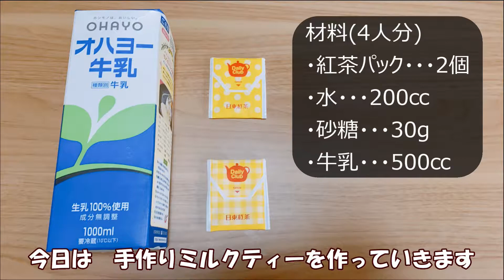【お家で作る】こだわりミルクティーの作り方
【紹介】
bloom.cooking　（ブルーム）がレシピを紹介するチャンネルです。

子育てをしながら毎日料理をする方に、管理栄養士、製菓衛生師で主婦の3人が「生活の一部になる料理で作る側も食べる側も健康で楽しく食事ができるよう」料理とお菓子作りのレシピを公開しています！

【ミルクティー】

☆レシピ☆

・紅茶パック・・・2個

❀作り方
1．
鍋に水を入れ火にかけ、紅茶パックを入れて濃い目に煮出す

2．
火を止め粗熱を取る

3．
砂糖を入れ溶かし、牛乳を入れて混ぜる

☆ひとこと☆

疲れた時やほっと一息つきたいときにおすすめな甘めのミルクティーです。
ホットでもアイスでもどちらでも美味しいです。

【カテゴリー】
・健康レシピ
・時短レシピ
・お菓子、スイーツ
・離乳食、子供食

またコメントなどでリクエストなどもあれば
どんどん挑戦していきたいと思います！